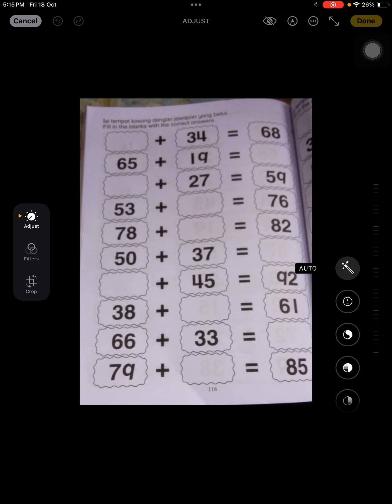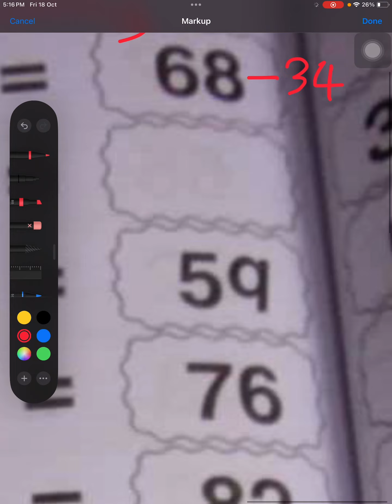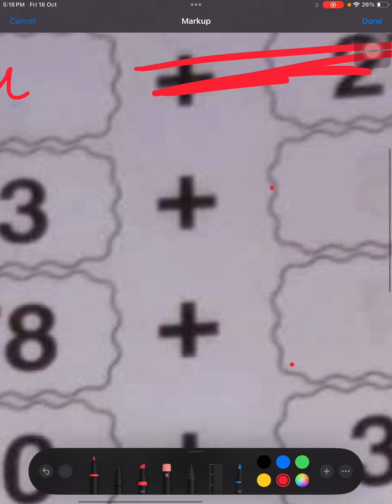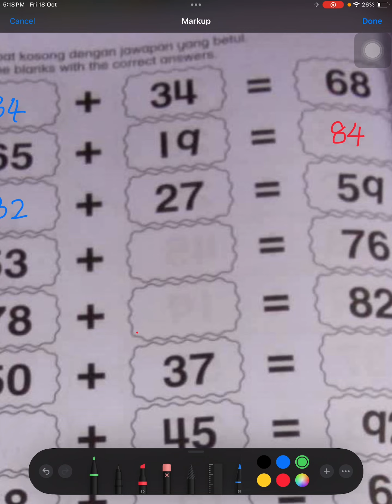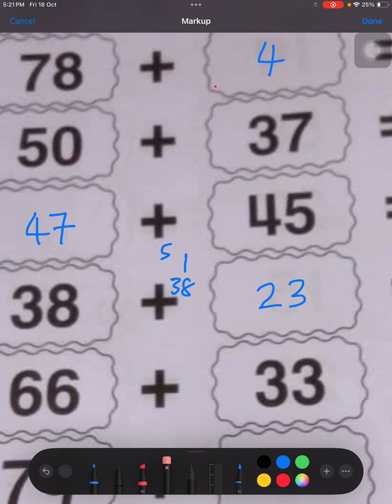MATEMATIK ASAS/OPERASI TAMBAH - PEMBOLEH UBAH (x) DARJAH 1 | MATEMATIK TAHUN 1